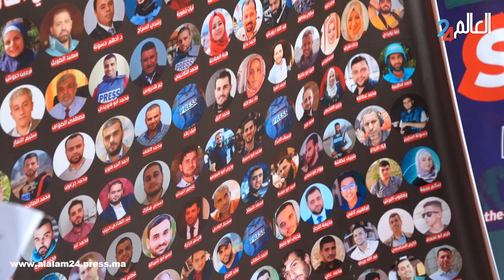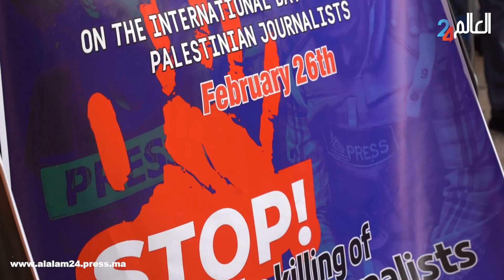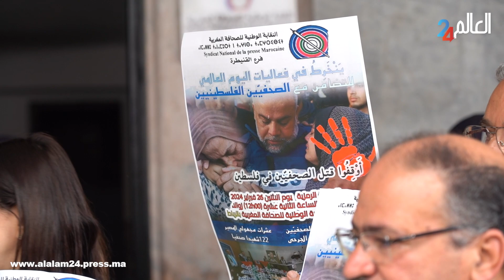نقابة الصحافة المغربية ترفع الصوت تضامناً مع الصحفيين الفلسطينيين